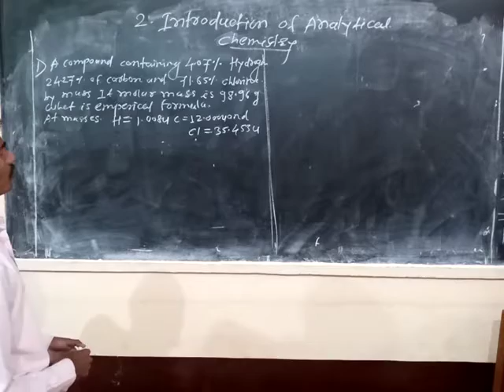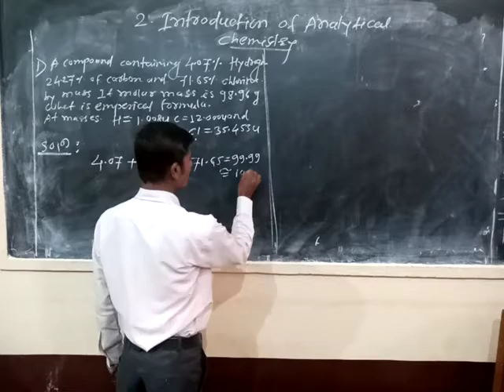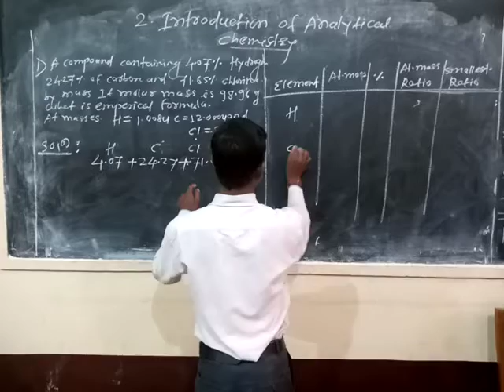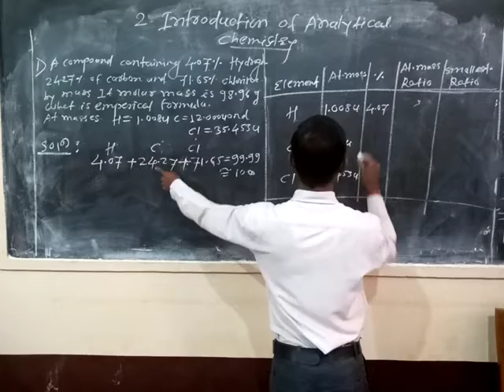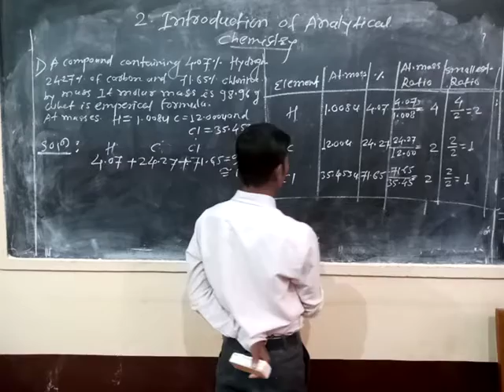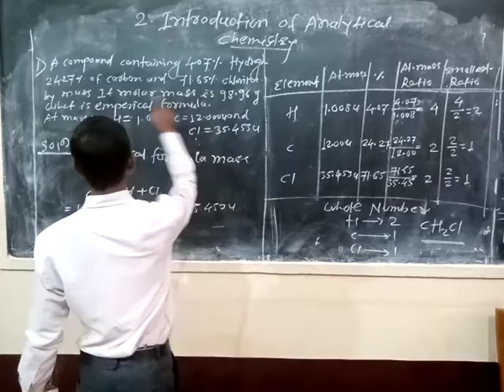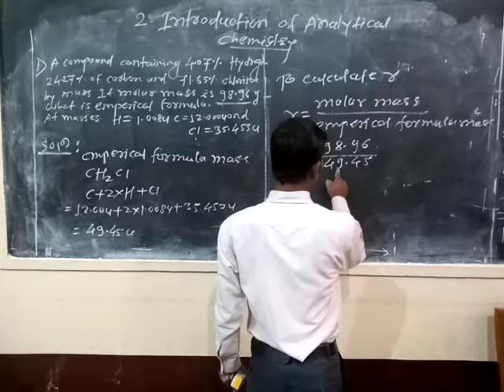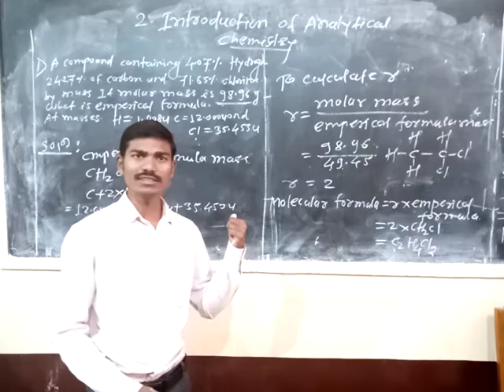Introduction of analytical chemistry lecture 2 ( present by Dhore sir)